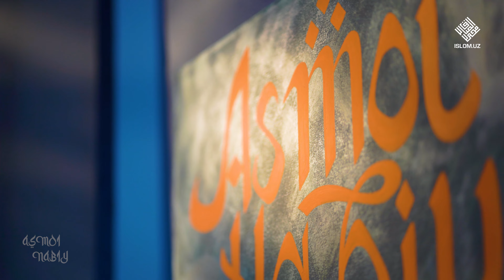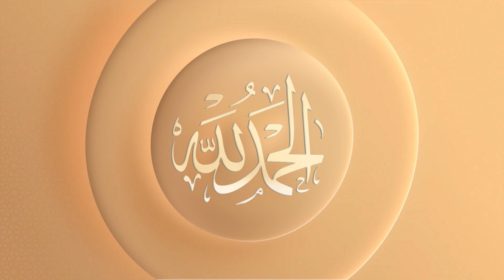Avvoh ﷺ | Asmoi Nabiy 25-son 2-qism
Mansur Aliy domla Tojimuhammad o'g'li

Islom.uz portalida Rasululloh sollallohu alayhi va sallamning ism va sifatlarini o'rganishga bag'ishlangan «Asmoi Nabiy» nomli yangi loyiha

Ushbu video material O‘zbekiston Respublikasi Din ishlari bo‘yicha qo‘mitaning 2023 yil 14 martdagi 03-07/1733-raqamli xulosasi asosida tayyorlandi